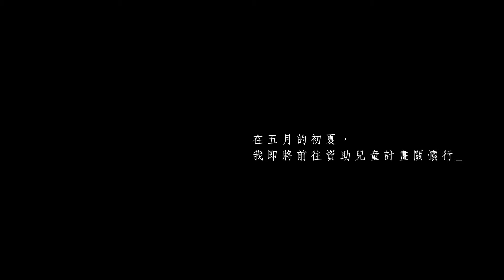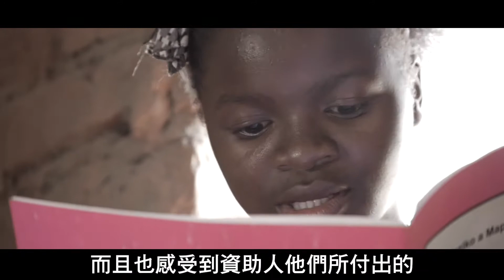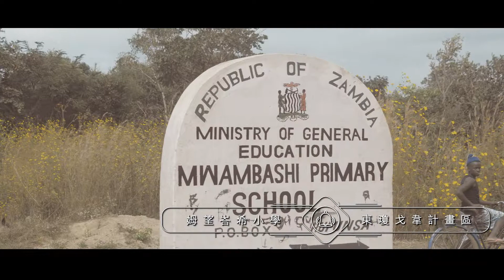2018兒童資助計畫｜代言人林心如 尚比亞關懷行